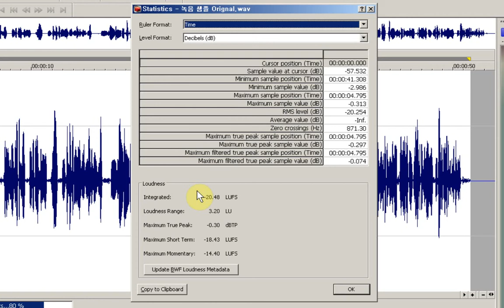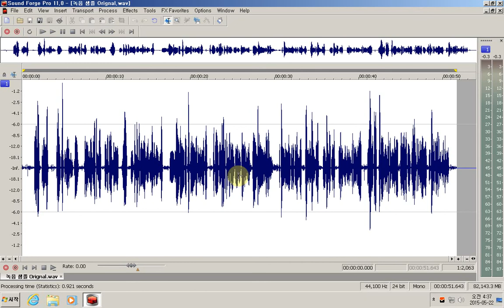사운드포지 11 제24강 - 녹음 결과 분석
시각장애인을 위한 Sony Sound Forge Pro 11 동영상 강의

블로그에는 동영상과 함께 강의 요약과 보충 사항이 포스팅됩니다.